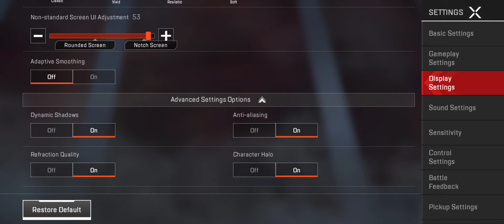Apex Legends on the Poco F3 Snapdragon 870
runs very well